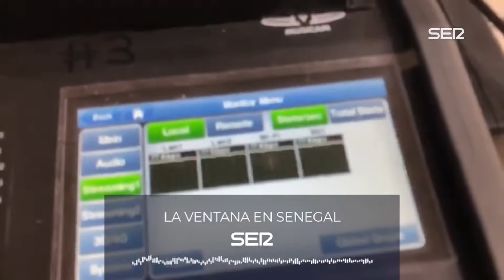Viaje de vuelta a Thiaroye Sur Mer, la playa de los cayucos "españoles"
"El panorama es el mismo, ya no salan cayucos hacia España pero los jóvenes siguen saliendo vía Marruecos o Libia, aquí no hay oportunidades" afirma Yaye Bayam, la presidenta del colectivo de más de 1000 mujeres que perdieron algún ser querido en 2006 y 2007 en las barcazas que partían hacia Canarias

13 años después de la programación especial que la SER realizó en este suburbio de Dakar en plena "crisis de los cayucos", La Ventana vuelve al barrio para saber qué fue de aquellos jóvenes que salieron hacia España

Malick Gueye vive ahora entre Tarragona y Thiaroye, donde acaba de casarse por segunda vez